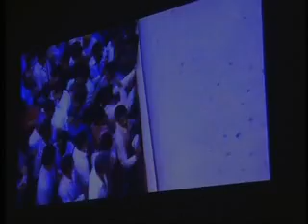1 09 2012 Avijit Mukul Kishore presenting films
THE 8TH EDITION OF "THE fd ZONE" SCREENING PROGRAMME ! on 1 SEPTEMBER 2012                        (Part -I)

Avijit Mukul Kishore presenting the package of films - ABSTRACT CITY AND NATIONAL NARRATIVES on 01st Sept 2012 at FD complex, Mumbai.